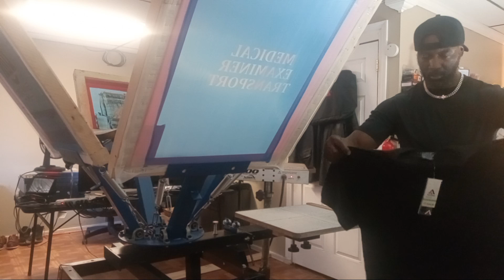Screen Printing: Printing action (Front sides)